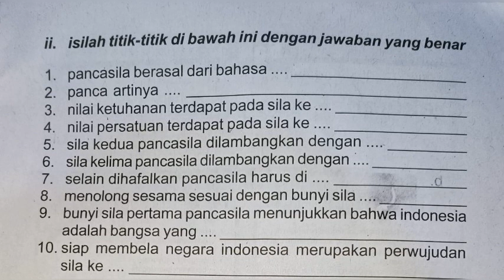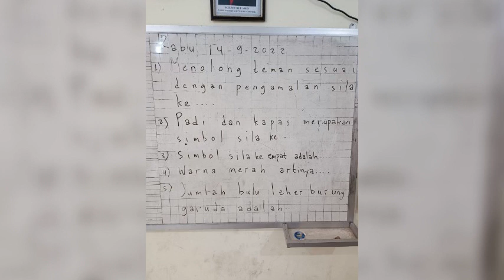Samday Avalanche Soundtrack With Image Random